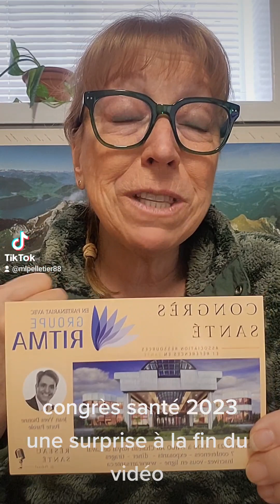19 mars 2023